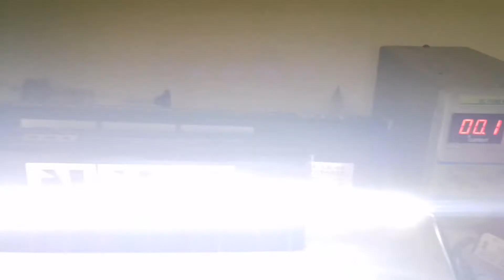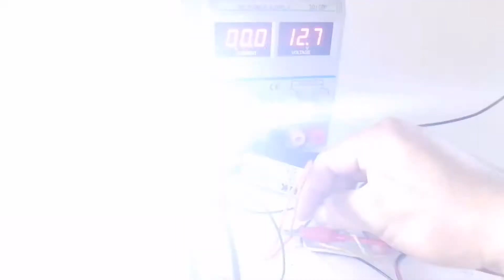Tutorial = Instalación de Tira Led NHK Diamante Switchback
Esta vez es un tutorial de como se realiza la conexión de nuestras Tiras de Led NHK tipo Diamente.